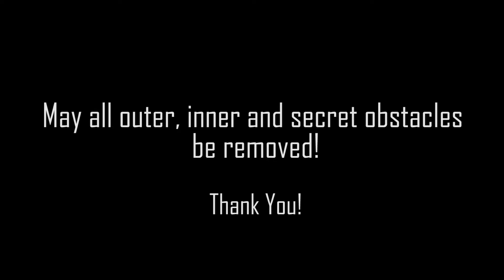Nitik Phurba Tordok